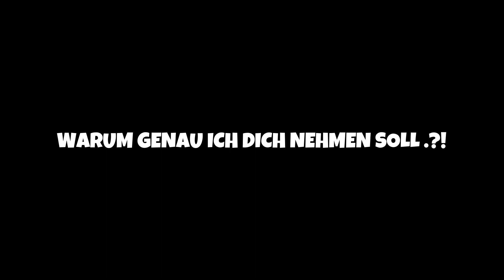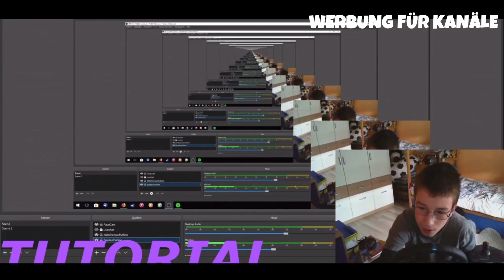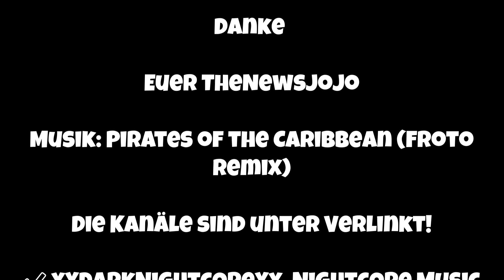NightcoreMusicFan, NorthmanACGaming, NightcoreMusic, ZockerZockt, xXDarkNightcoreXx I TheNewsJojo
Das könnte so etwa aussehen!?.
Wenn noch Punkte die ich verbessern machen muss, gerne ab in die Kommentare.

Danke

Euer TheNewsJojo

Die Kanäle sind unter Verlinkt!